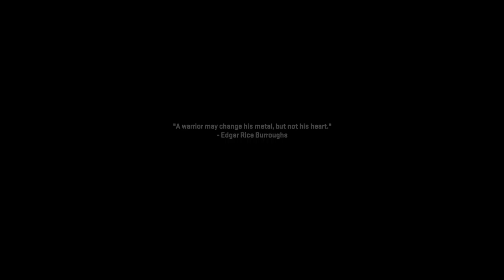Modern Warfare 2 Campaign Playthrough - Episode 3